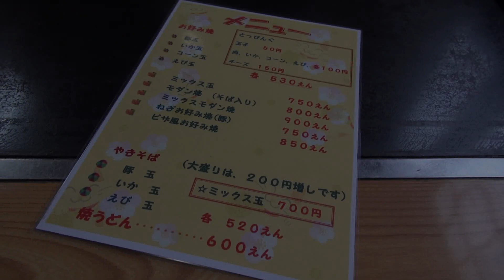Okonomiyaki 多夢貴のおやつのようなお好み焼:Gourmet Report グルメレポート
多夢貴/海津:こんなお好み焼き屋さんが近くに欲しい

今日のグルメリポート。

お千代保稲荷に参拝した帰り道。
お昼ご飯。

この近くに、自転車の人がよく行くお好み焼き屋さんがあります。
思い出したので行ってみました。

なんか懐かしい雰囲気の店内です。

細かく刻んだキャベツがたっぷり入っているお好み焼。
気取らないで食べられるのがうれしいねぇ。

I eat lunch.
Okonomiyaki.

Very good.

60pでの撮影です。

MIMINOME-MOVIE
みみさん
Mimi-san